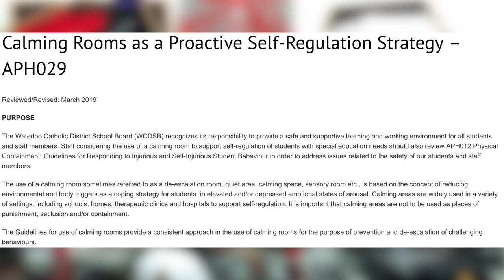Ep.15 - N.O.Pinions - Crime Intervention - 2019 - New Orleans Podcast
N.O.PINIONS Podcast gives insight from the perspective of African American New Orleanians raised and bred in the city. The show is based upon opinions pertaining to a variety subjects.